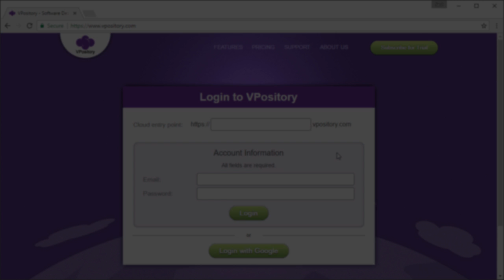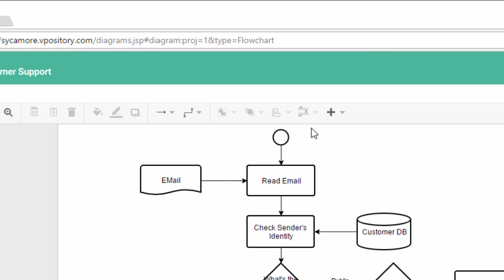How to Draw Flow Charts Online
See how to draw Flow Charts online with the online Flow Chart tool. The web Flowchart tool supports a rich set of notations. With editing features like Resource Catalog and inline editing, you can create professional Flow Chart diagrams quickly.

Key features:
- Easy-to-use: Drag and drop diagram creation
- Rich set of formatting options
- Images export (PNG, JPG, GIF, SVG)
- PDF export
- Visio stencial import
- Visio drawing import
- Google Drive integration
- Real-time diagram synchronization
- Free drawing tools for UML, ERD and Organization Chart

4. Confirm the confirmation email we sent
Done! You can start creating your own drawing with the online drawing tool. Enjoy!